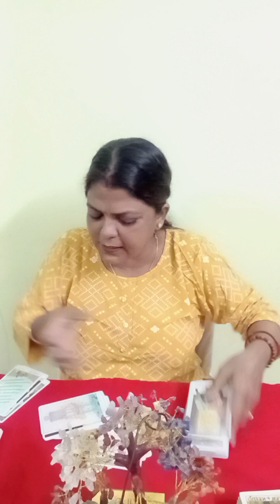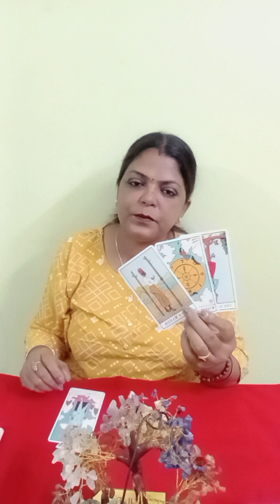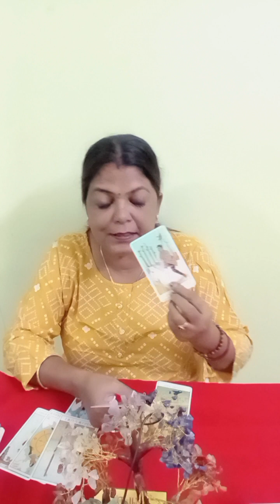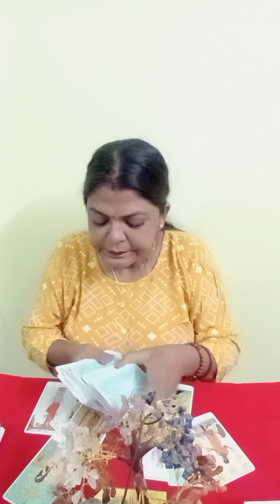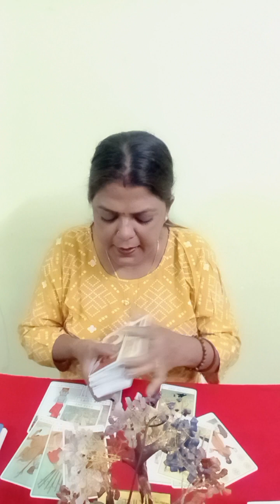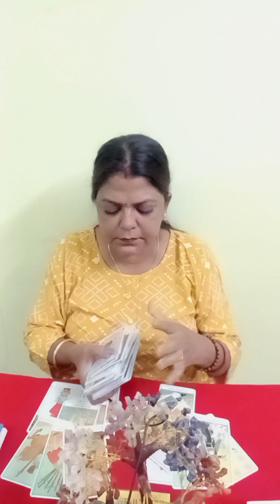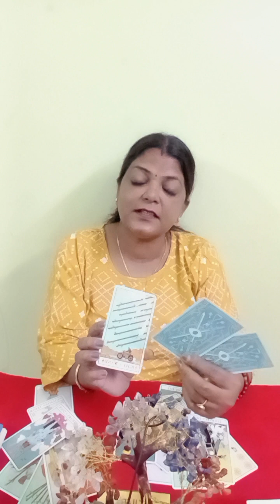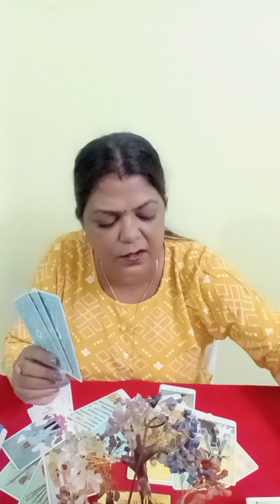VIRGO ♍ KANYA RASHI ❤️ LOVE AND RELATIONSHIP 17 SE 27 MAY TAK (@BALAJI7 )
VIRGO ♍ KANYA RASHI ❤️ LOVE AND RELATIONSHIP 17 SE 27 MAY TAK GENERAL TAROT PREDICTION (@BALAJI7 )